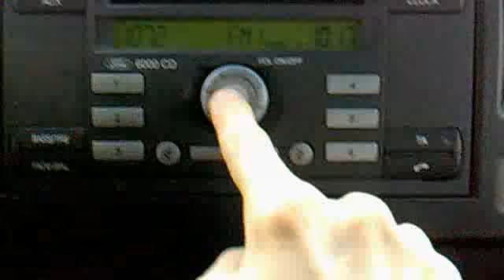Mini Vlog 23.01.2020 Собес Шахтерск Зима Снег